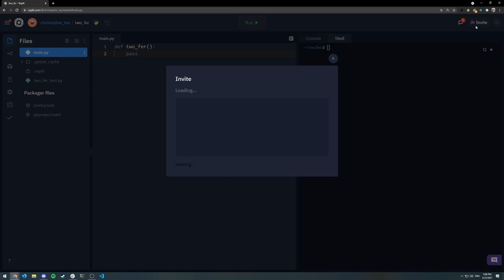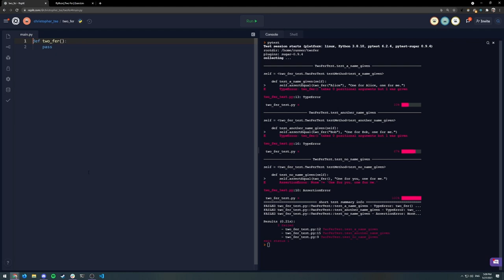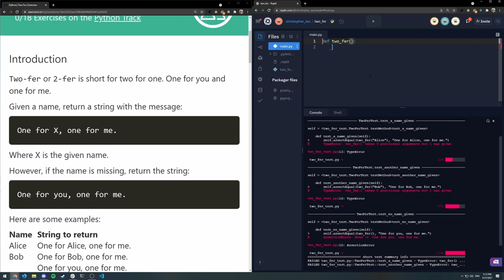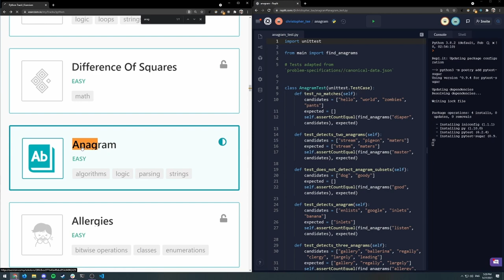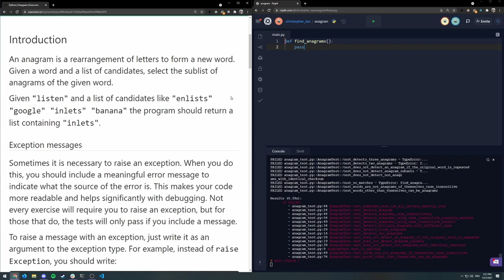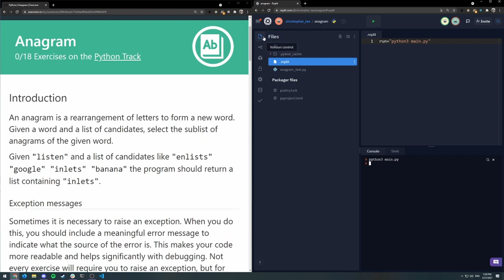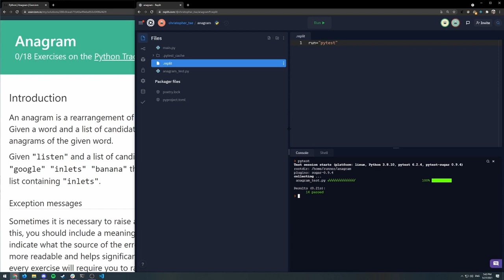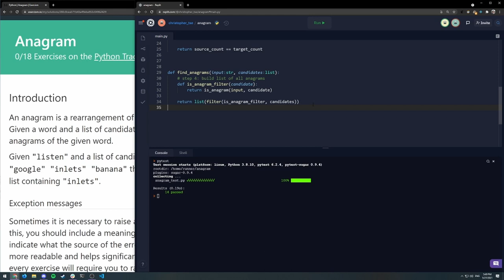Code Night - Python Exercises in repl.it: freeCodeCamp Oklahoma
Our first try at a series of "Code Night" meetups where we get together and hands on with some code. We decided to kick things off with a couple of easy code challenges to show off repl.it and a quick intro to unit testing.

Timestamps:
0:00 - Intro
0:40 - repl.it & unit test setup
3:20 - Two-fer Problem
14:56 - Anagram Problem